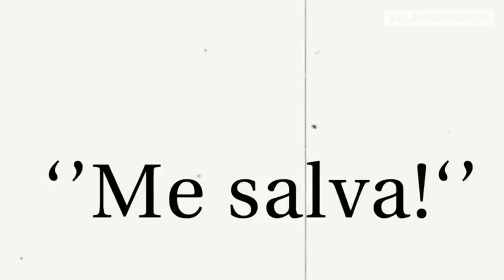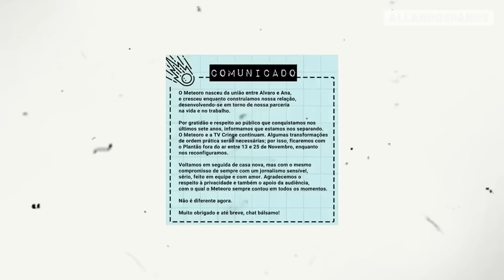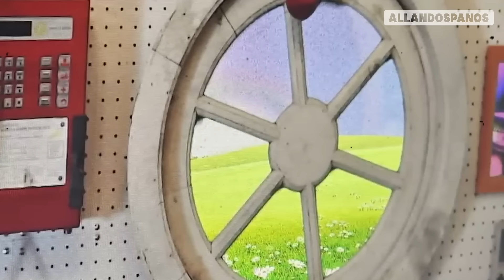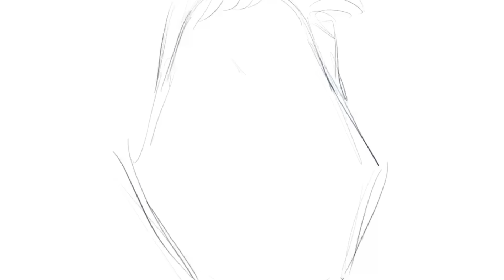ÁLVARO METEORO PERDEU TUDO! CULPA DO MAMÃE FALEI?